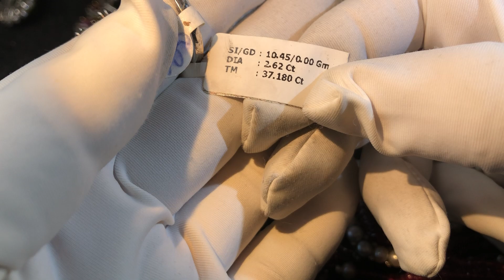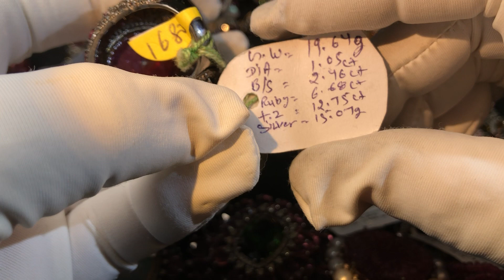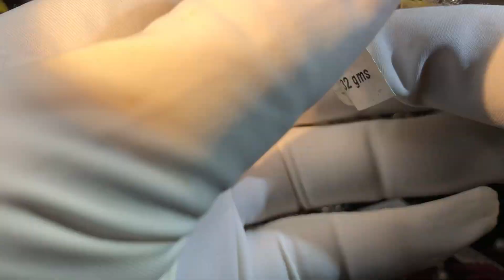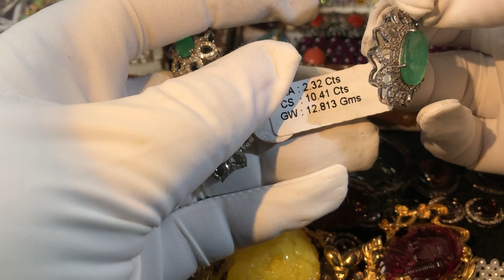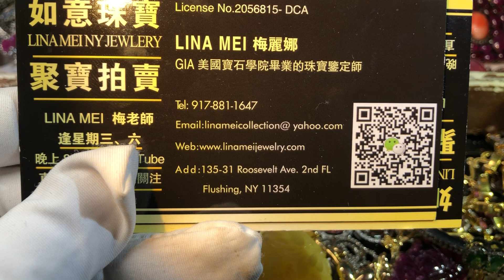面粉比面包贵：宝石钻石银系列 套现价 part 2⃣️